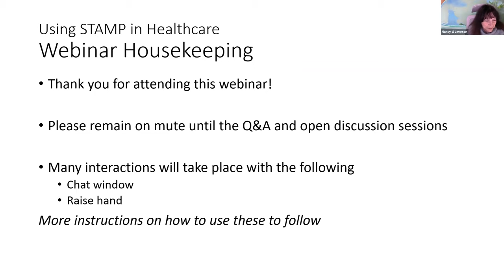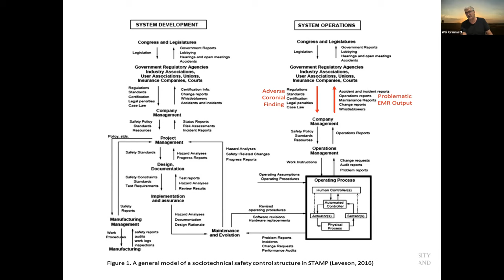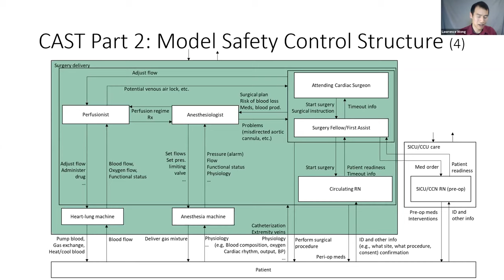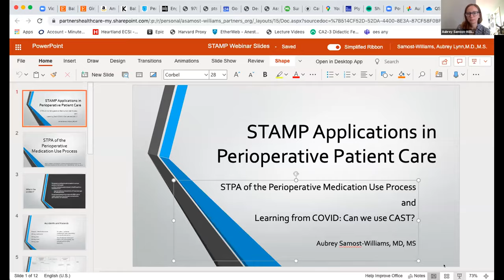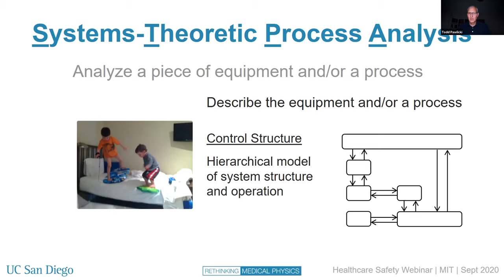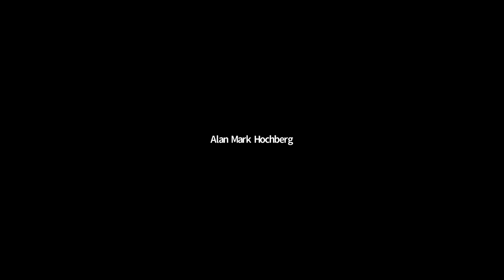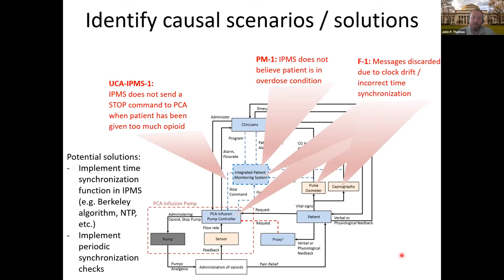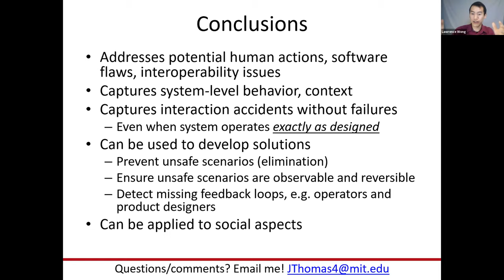Using STAMP in Healthcare -- the complete webinar (with Q&A and discussions)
A webinar to discuss the latest Systems-Theoretic Accident Model and Processes (STAMP) applications in healthcare at different institutions/parts of the world and to exchange ideas and solutions for wider implementation.

Agenda:
Experiences using CAST in Australian Healthcare (Wallace Grimmett, MD) 05:45
    Q&A 30:19
CAST Exercise: A Cardiac Surgery Incident (Lawrence Wong) 35:55
    Q&A 1:02:55
STAMP Applications in Perioperative Patient Care (Aubrey Samost-Williams, MD) 1:15:49
STPA and FMEA: A Clinician's View from Radiation Oncology (Todd Pawlicki, PhD) 1:30:37
    Q&A (for both Todd and Aubrey) 1:52:57
STPA Analysis of Intravenous Patient-Controlled Analgesia (John Thomas, PhD) 2:06:31
    Q&A and final discussion 2:33:43